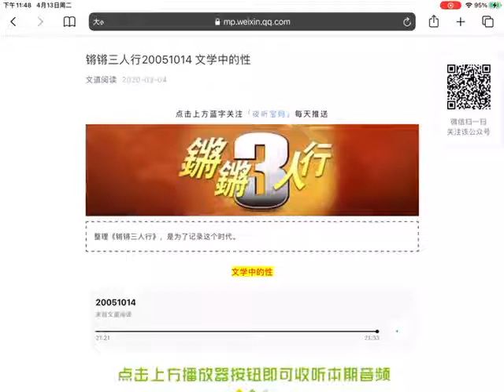锵锵三人行20051014 文学中的性 （陈村 许子东）